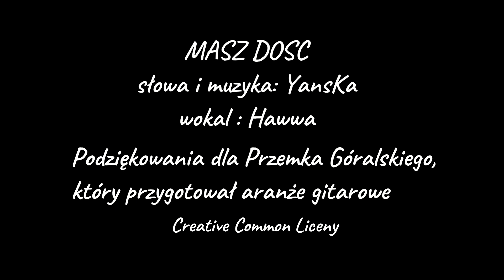HAWWA & YANSKA - MASZ DOŚĆ (NOWOŚĆ 2023)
Serdeczne podziękowania dla Przemka Góralskiego, który znalazł czas dla zrobienia aranży gitarowych
słowa: YansKa
wykonanie: Hawwa & YansKa